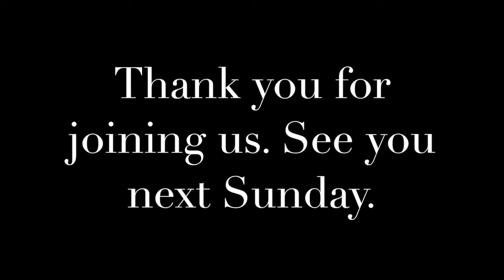LESSONS LEARNED IN LETTING GO from Jesus, The Beatles, & Bob Dylan